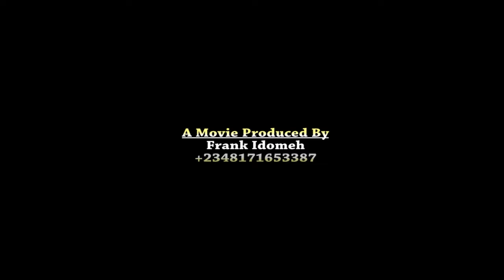General zod in Nigeria